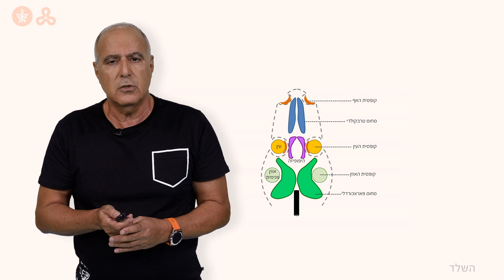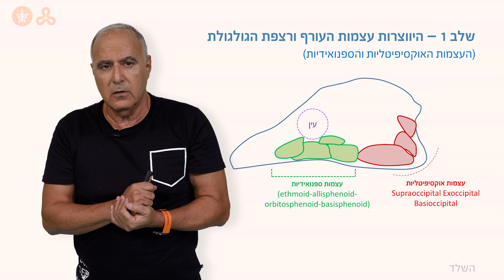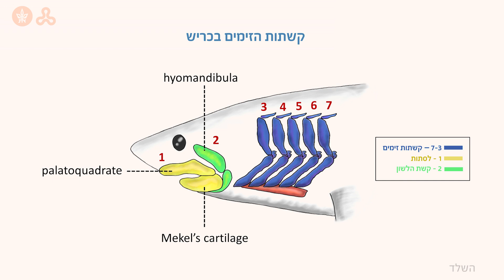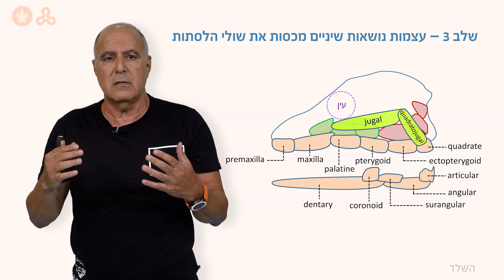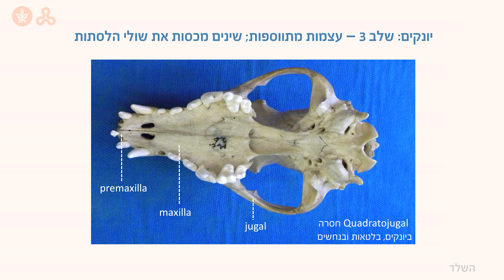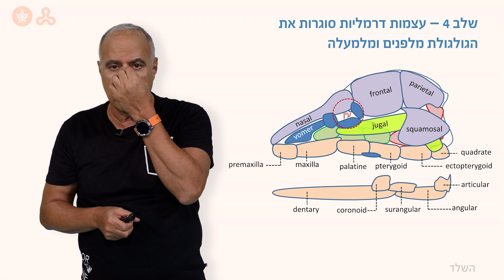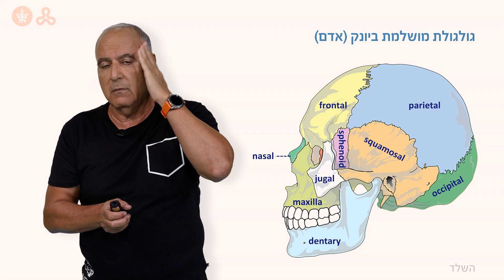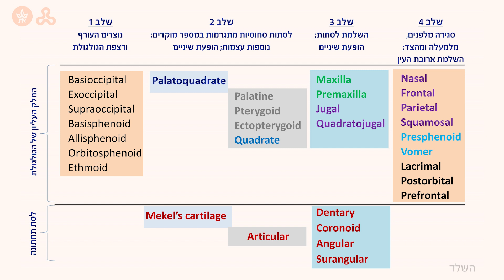החולייתנים: השלד - התפתחות הגולגולת בעובר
אנו מודים לבעלי זכויות היוצרים על הרשות להשתמש בפריטים המופיעים בהרצאה זו.

הגולגולת: התפתחות אונטוגנטית
StarGladeVintage / Pixabay
Jozef Mikulcik / Pixabay

איור של גולגולת (תרשים)
היווצרות עצמות העורף ורצפת הגולגולת (העצמות האוקסיפיטליות והספנואידיות)
התפתחות לסתות סחוסיות מקשת הזימים הראשונה
הלסת העליונה מתגרמת במספר מקומות ויוצרת את עצמות החך
עצמות נושאות שינים מכסות את שולי הלסתות
איור של גולגולת חרדון - מבט מלמעלה
עצמות דרמליות סוגרות את הגולגולת מלפנים ולמעלה
טבלה של ארבע שלבי היווצרות הגולגולת
באדיבות פרופ' עילם, אוניברסיטת תל אביב

איור של גולגולת הכריש
איור של קשתות הזימים בכריש
איור של גולגולת של חרדון: מבט מלמטה.
איור של לסת תחתונה של כריש
איור של לסת תחתונה של ה-dentary
באדיבות ד"ר אלכס דורפמן

צילום של גולגולת של כריש
צילום של גולגולת חרדון במבט מאחור
גולגולת צב, מבט אחורי
גולגולת סוס, מבט אחורי
גולגולת כלב מבט מלמטה
זוחלים: שלב 3 – עצמות מתווספות; שינים מכסות את שולי הלסתות
יונקים: שלב 3 – עצמות מתווספות; שינים מכסות את שולי הלסתות
צילום של לסת תחתונה
צילום של לסת תחתונה של ה-dentary
צילום של עצמות דרמליות
צילום של עצמות דרמליות סוגרות
צילום של גולגולת מושלמת בזוחל
צילום פרפארט - המוצג שייך לבית הספר לזואולוגיה באוניברסיטת תל אביב ולמוזיאון הטבע ע"ש שטיינהרדט

איור של גולגולת חרדון
באדיבות ז. שפר

גולגולת מושלמת ביונק (אדם)
Clker-Free-Vector-Images / Pixabay

השימוש בהרצאה זו ביצירות שבעלי הזכויות בהן אינם ידועים או לא אותרו נעשה מכוח סעיף 27א לחוק זכות יוצרים, 2007. עשינו ככל יכולתנו כדי לאתר את בעלי זכויות היוצרים של כל הפריטים שנלקחו ממקורות חיצוניים. אנו מתנצלים על כל השמטה או טעות ואם יובאו לידיעתנו, נפעל לתקנן בגירסאות הבאות. בעלי זכויות יוצרים המבקשים כי נחדל מהשימוש ביצירה או מעוניינים לעדכן פרטים חסרים או שגויים מתבקשים לפנות למדור זכויות יוצרים באוניברסיטה הפתוחה.

The use in this lecture of works in which copyright holders are unknown or have not been located is in accordance with section 27A of the Copyright Law, 2007.We have endeavored to trace the copyright holders of all external material. We apologize for any omission or error, and upon notification, will rectify it in future versions.